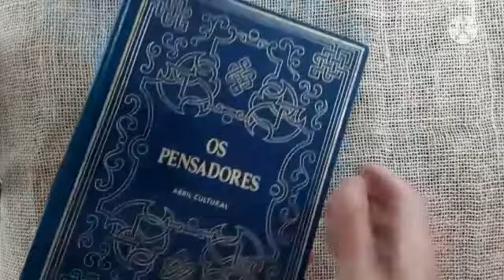Os Pensadores || - 1ª ed. 1972 - Victor Civita - Capa Dura - Livro USADO